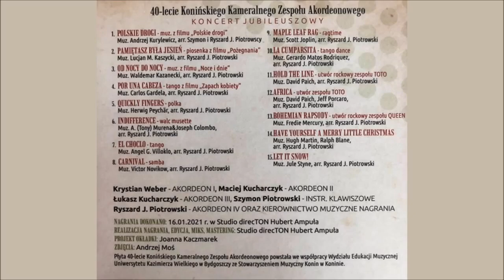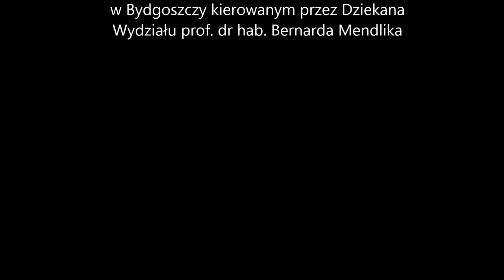Demo albumu z okazji 40-lecia zespołu | Demo of the music album on the band's 40th anniversary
Najnowszy album Konińskiego Kameralnego Zespołu akordeonowego nagrany z okazji 40-lecia działalności artystycznej